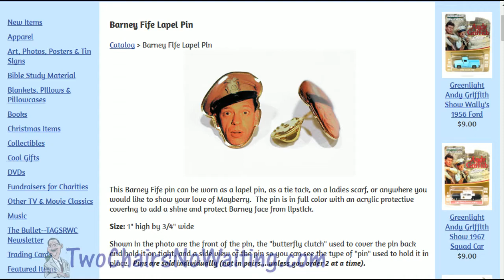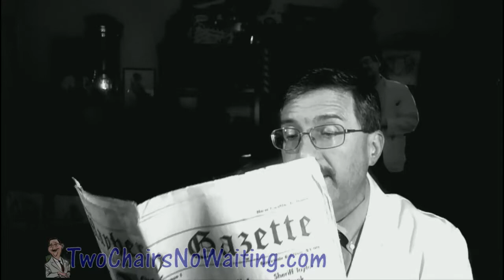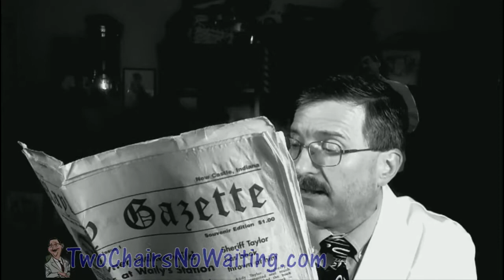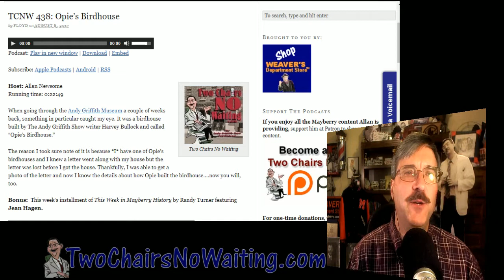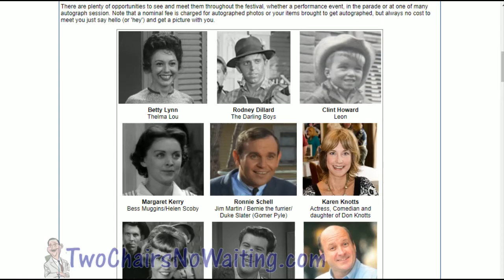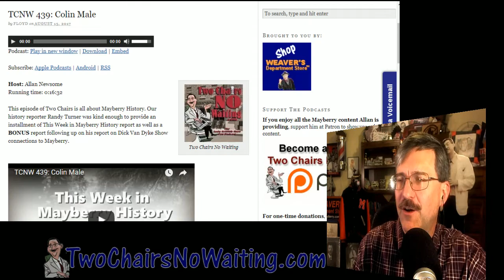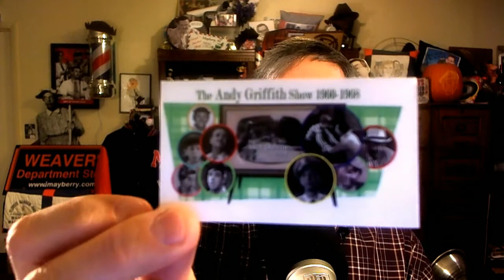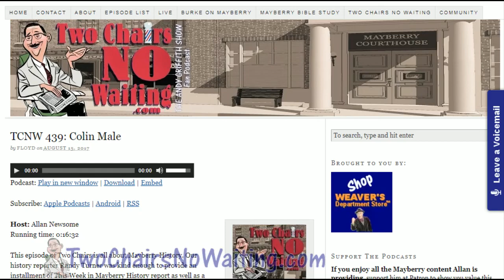TCNW 440: Who Stole My House?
Remember the episode when Andy was talking to Floyd about who blackballed Howard Sprague from the lodge? Floyd was only half listening because he's reading the newspaper article about "somebody stealing this poor guys house while he's at work." One of our listeners always thought was kind of far-fetched that somebody would have stolen a house but after finding this story, maybe it's not as far out there as one might think.

We'll also hear a few voice mails you're going to love to include information about Andy Taylor you won't believe.

Bonus:  This week's installment of This Week in Mayberry History by Randy Turner featuring Bill Idelson.

== Links ==